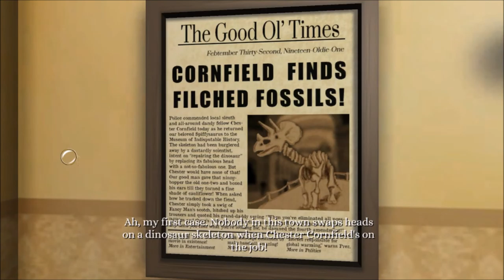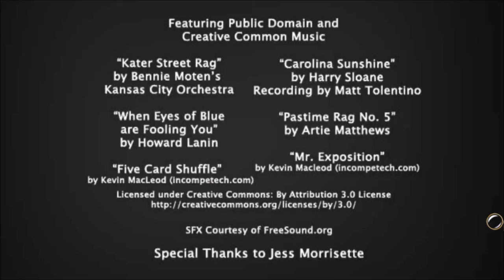Chester Cornfield: Old Timey Detective | Scotch. That is all.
This is an awesome game! I actually really liked it :)